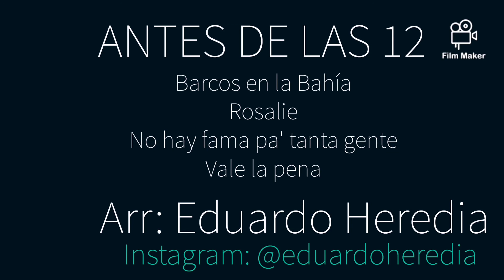Antes de las 12 - Arreglo para banda de marcha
Diferentes estilos, diferentes perspectivas.